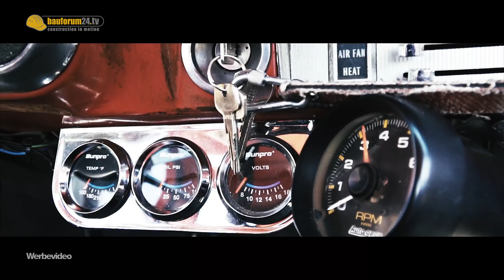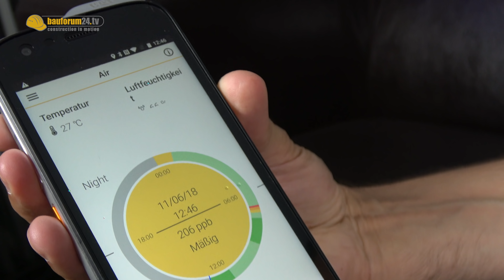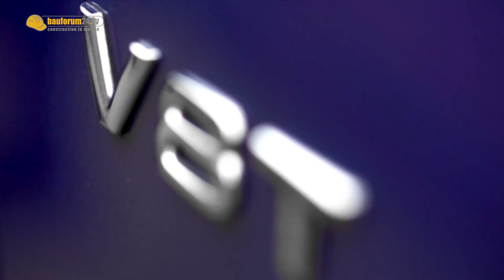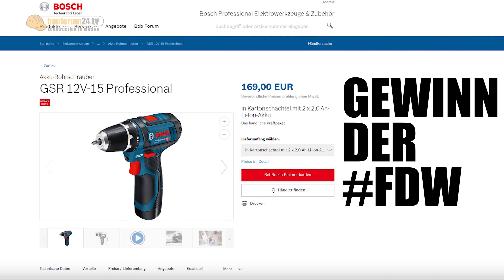Baggern mit JP, Death Metal & Akkuschrauber gewinnen | Bauforum24 News #35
Updates & News zum Kanal: Ich war mit JP Performance mal wieder in Sachen CAT Baumaschinen unterwegs. Außerdem gibt es noch einen Rückblick und Ausblicke. Und mal wieder was zu gewinnen - einen Bosch 12V Akkuschrauber. Alle Infos im Video!

Das YouTube Gewinnspiel läuft bis einschließlich 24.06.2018. Bekanntgabe des Gewinners in den Bauforum24 News #36 am 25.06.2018. Rechtsweg wie immer ausgeschlossen.
► Bosch Akkuschrauber zu gewinnen